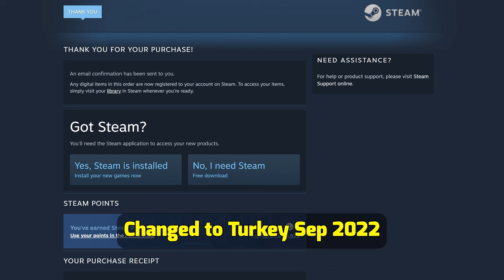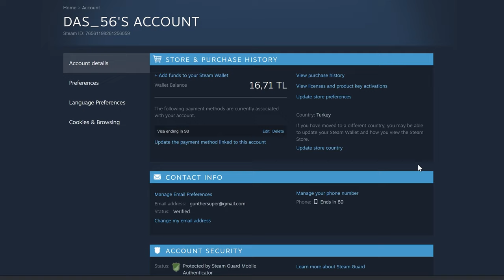How to Buy games if You Changed Steam Region 2023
In this video I show you how to stay in the changed region (Turkey, Argentina, etc) when buying some game or items if you have changed your steam region.

Check your IP location when enabled vpn, make sure its the needed one:

I hope our videos are useful and interesting for you.